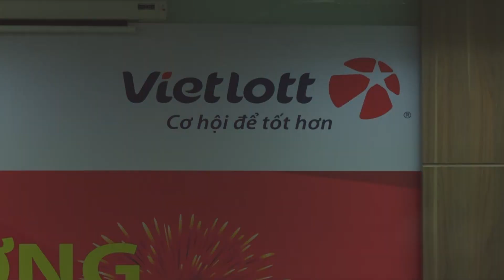Lộ Mặt Người Trúng Giải Jackpot 2 Đầu Tiên Của Vietlott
LiveChannel.vn | Dịch Vụ Livestream Sự Kiện Chuyên Nghiệp

Hình Ảnh Người Trúng Giải Jackpot Đầu Tiên Của Vietlott Tổ Chức Tại Văn Phòng Vietlott tại Hồ Chí Minh ngày 25 tháng 9 năm 2017 vào lúc 8h30 sáng nay.
★ DỊCH VỤ LIVESTREAM Giá Rẻ với đội ngũ chuyên nghiệp và trang thiết bị cao cấp. Để hiểu rõ hơn về dịch vụ, vui lòng truy cập